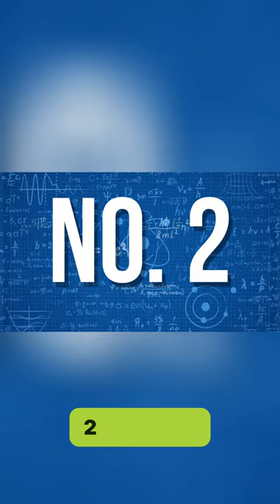Try out these FAT BURNING foods!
These foods have shown that they can help in your weight loss journey by burning helping burn abdominal fat. Watch and learn which foods can help!